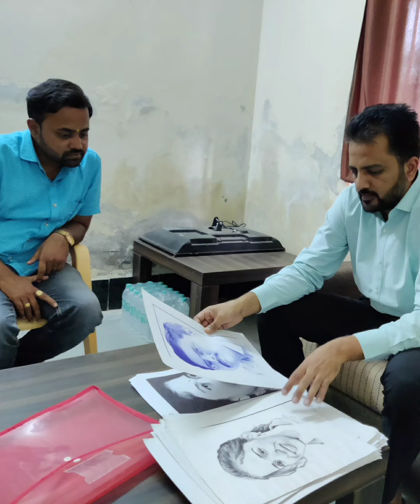hey it's my new ball pen sketch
ball pen sketch